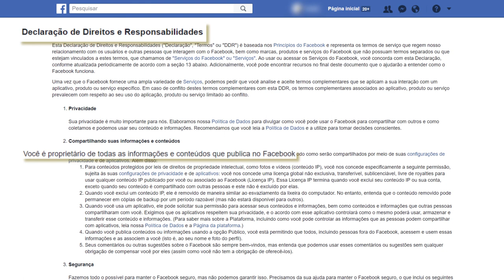Bytes de Informação: Direitos de Imagem e Direitos de Autor - parte 2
Reportagem do New York Times sobre o uso da imagem de usuários